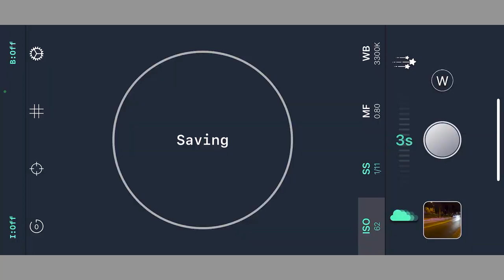Capturing iPhone Photos Like a Pro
Elevate your iPhone photography skills with our new online course! 📷📱 From stunning headshots to beautiful macros, learn expert tips and techniques from renowned photographer Jefferson Graham.